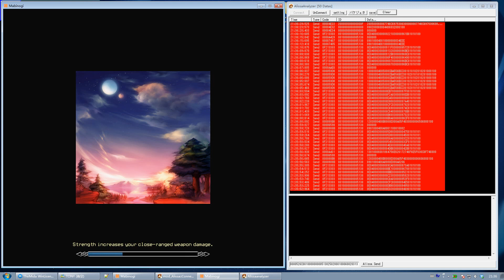g16 memory patch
no received packets because i did not update the receive hook.
this is simply a video showing the bypass of themida anti-patch.

things used:
the old 194kb dinput8.dll
alissa
pakecore1.29
crackshield
ollydbg